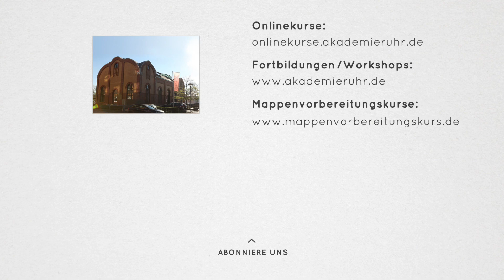Gesichter malen. Porträt von Jack Nicholson zeichnen. Mappenkurs Kunst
Deine Bewerbungsmappe Kunst sollte sehr aussagekräftig sein. Unser Video zeigt dir, wie du eine Kunstskizze anfertigen kannst. In unseren Mappenvorbereitungskurs Kunst lernst du unter professioneller Anleitung alle Tipps und Tricks die nötig sind um eine gelungene Kunst-Mappe zu erstellen. Weitere Informationen zu unserem Mappenkurs Kunst findest du